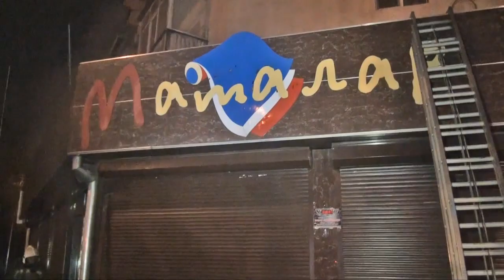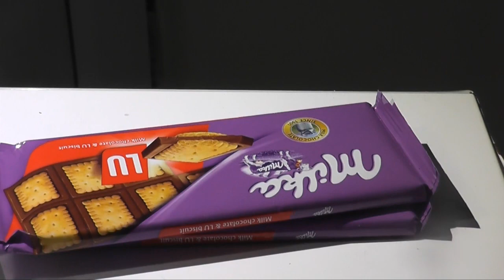Шұғыл шақырылым (25.03.2016)